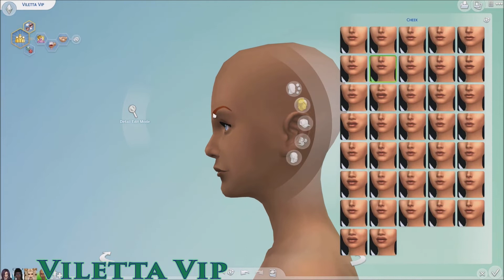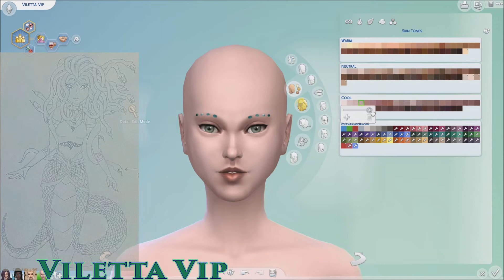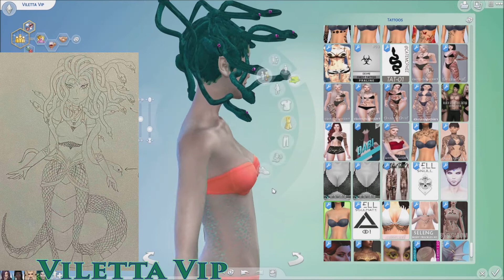Viletta Vip | Sims 4 D&D Characters CAS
Hello there! Welcome back to the D&D Characters CAS series here on the channel! In this series I will be attempting to turn my D&D characters into sims! I will as go a little into their story and info! At the end of this series I will putting my D&D characters into this big house together for a little mini series! I hope you like my characters and how they look like as sims!!!

Game Info:
 -Sims 4
 -EA
 -Maxis
 -PC Game